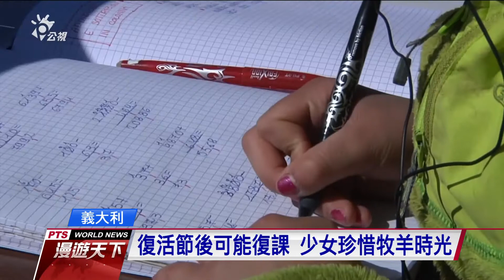小天使海蒂是你？義少女遠距上學.350隻山羊陪讀？